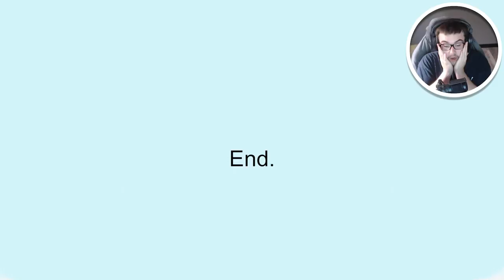THIS 15 MINUTE HORROR GAME WILL PUT YOU ON THE EDGE OF YOUR SEAT GUARANTEED! (WRONG FLOOR HORROR)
WRONG FLOOR - THIS 15 MINUTE HORROR GAME WILL PUT YOU ON THE EDGE OF YOUR SEAT GUARANTEED! (INTENSE HORROR GAME)

Wrong Floor Walkthrough Gameplay includes campaign mission of the Wrong Floor Single Player Story Campaign for PC. This Wrong Floor Story Campaign Walkthrough will include the full game, full ending, and full walkthrough. Wrong Floor 100% Walkthrough will include my commentary, all missions, all chapters, all cinematics, all cut scenes, all story missions, all main missions, all DLC, all Single Player sidequests Missions, all secrets, all places explored, all hidden areas found, a how to guide, all craftable items crafted, detailed walkthrough of the campaign, all vehicles, all weapons, the level cap maxed out, and the Ending, of course.